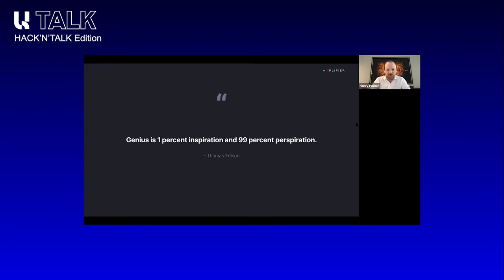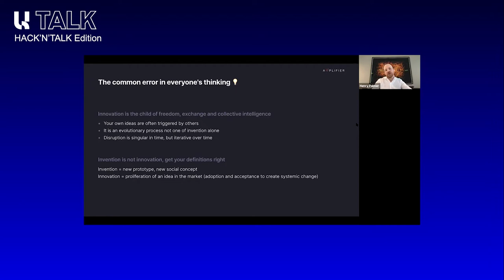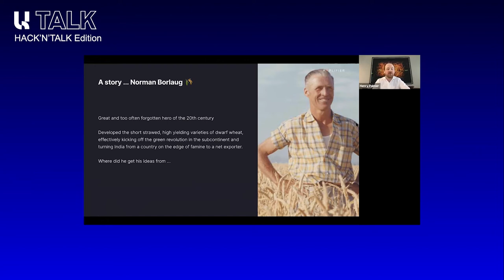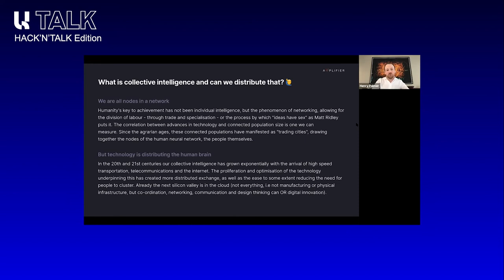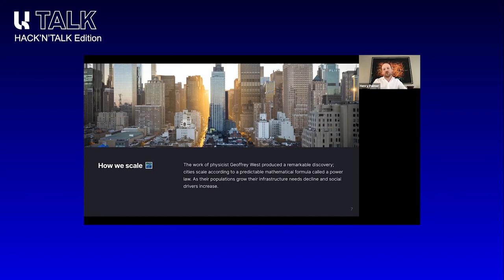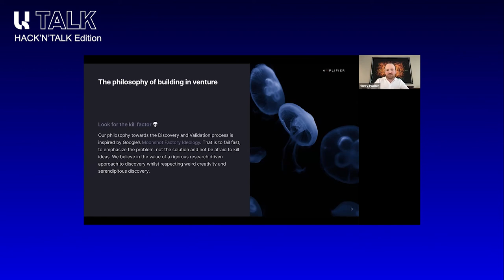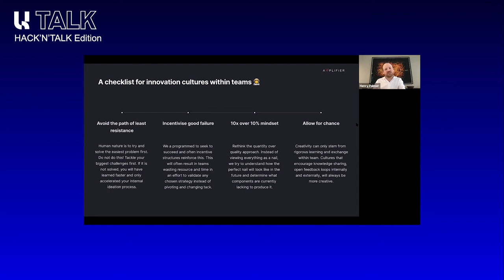U Talk: Keynote on How Innovation Works (HACK'N'TALK insights)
U Talk meets HACK ‘N’ TALK: here, we share insights from our latest meetup event.

As an investor of early-stage startups dealing with supply chain transformation, Henry shares his insights on the value of innovation iterations while breaking a few popular misbeliefs.

Elaborating on the role of collective intelligence contributing to the evolution of ideas into an innovation and how this iterative process creates a systematic change, Henry shares what the future of cities and infrastructure means for logistics, supply chain and how teams can work together in a distributed world. He believes in emphasizing the problem, not the solution, and not being afraid to kill the ideas. Failing fast is important for learning, but what is a good failure? Watch the video to learn more!

Speaker:
Henry Palmer, Founding Partner at Amplifier

This talk was held in English.

HACK’N’TALK is a monthly community event created for entrepreneurs, innovators, and hackers to meet, exchange, and create. Our hosts are Lisa Schebitz (Project Leader) and Anna-Theresa Schmalholz (Event- and Community Manager) at UnternehmerTUM.

About U Talk:
Our external guests and UnternehmerTUM experts will discuss healthcare tech, sustainability in start-ups, international cooperation, artificial intelligence, and much more in various online formats. Be there when they provide impulses on socially and economically relevant topics.

See all future episodes in our calendar and stay up to date with other events from our network